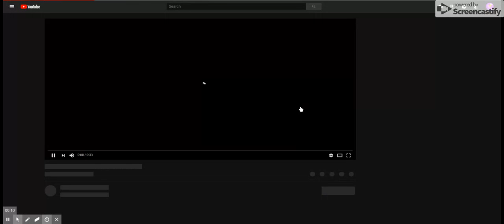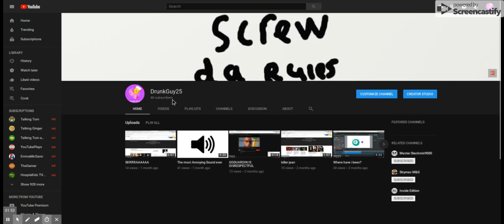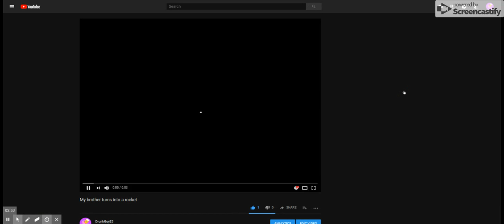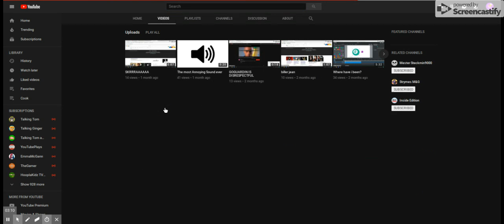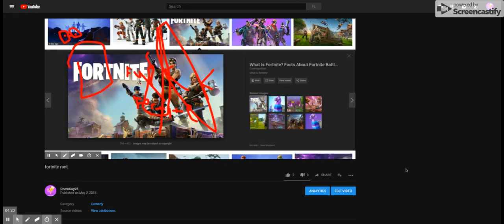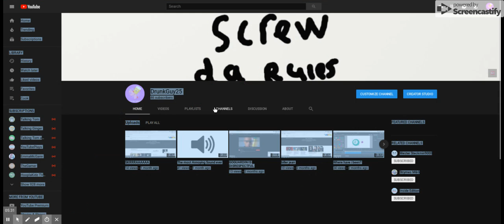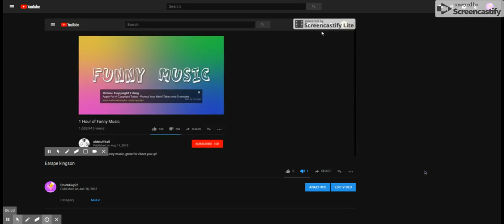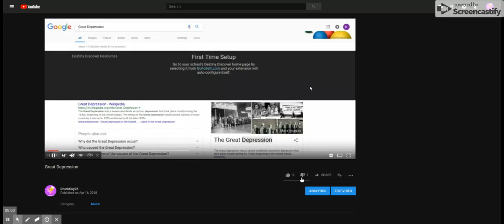My Old Youtube Vids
Fuck You Future Self